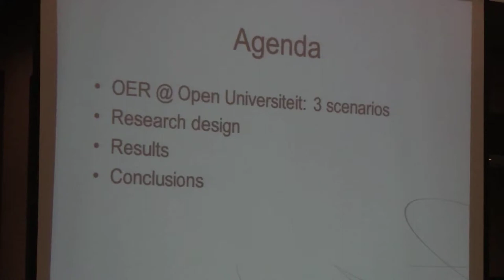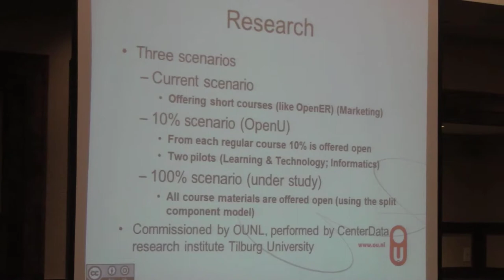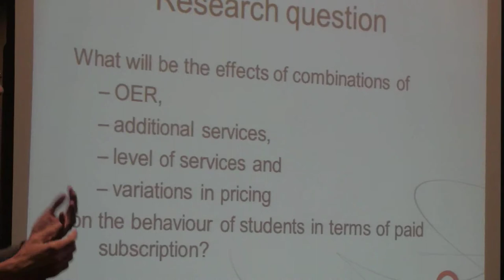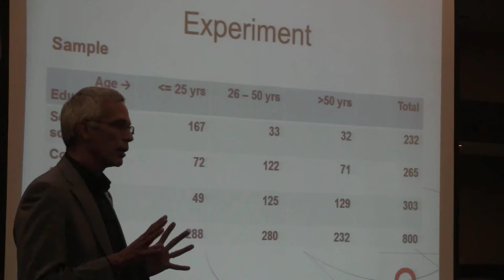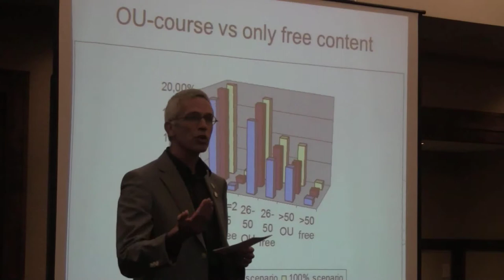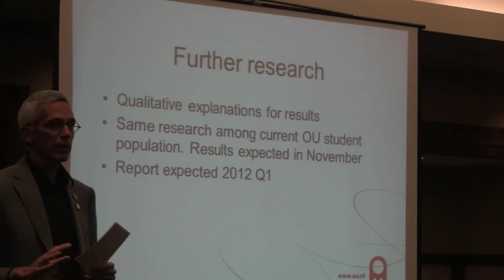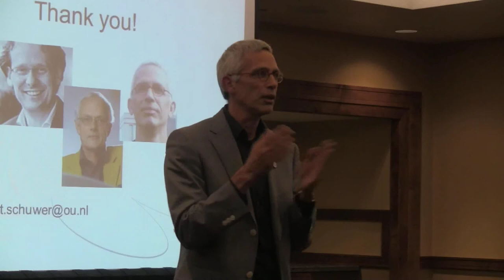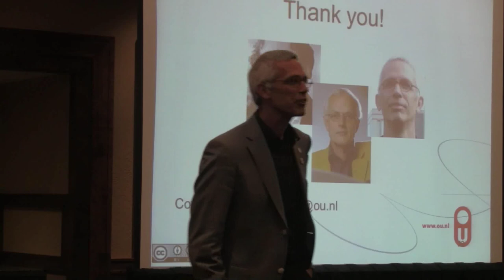Towards a Sustainable Model for OER @ Open Universiteit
Results of a study to three different potential business models for OER @ Open Universiteit Netherlands.

Open Educational Resources encompass a wide set of resources ( e.g., learning materials, courseware, software tools, educational services and support ) that are freely shared within an educational community. There are many ways to do so, in terms of underlying technology, development, maintenance, support, and funding schemes. Downes (2007) provides an overview of these diverse models for funding, technical, content and staffing. But although several case studies and other reports on OER initiatives have been published (e.g., Caswell, Henson, Jensen & Wiley (2008); Smith (2009)), it seems that sustainable OER business models have yet to take shape (Stacey (2007); Smith, (2009)).

At the Open Universiteit (the Netherlands), experiments started in 2010 at two faculties to implement a new business model with a specific role for OER. Parallel to this, a study was initiated to get more insight into potentially succesful models to have a sustainable way to publish OER. Three different models were proposed:
? The current situation (most course materials closed and only a few OER, not used for regular education)
? From each regular course, 10% is offered as OER. OER is also used in regular education
? (Almost) all course materials are offered 100% as OER. The Open Universiteit will offer payed services to make it sustainable

Furthermore, current students of the Open Universiteit are interviewed to get a picture of what services they would be willing to pay for.
The paper will present the results of this study.

Speakers: Robert Schuwer, Ben Janssen